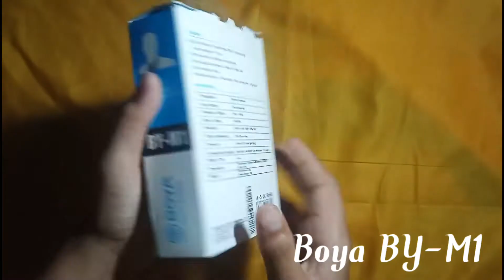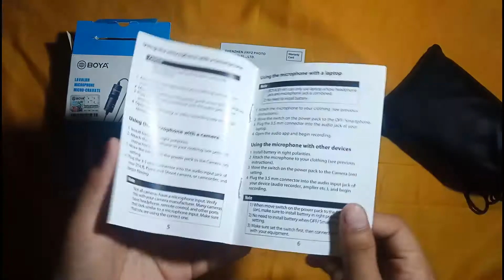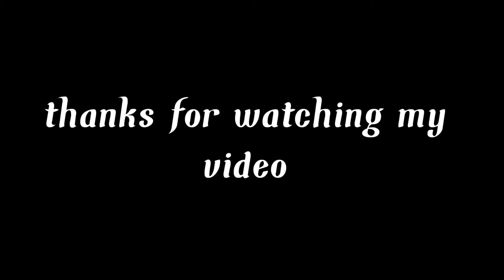NEW MIC UNBOXING | for my videos | BOYA | small YouTuber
Mic link

                BYE 👋